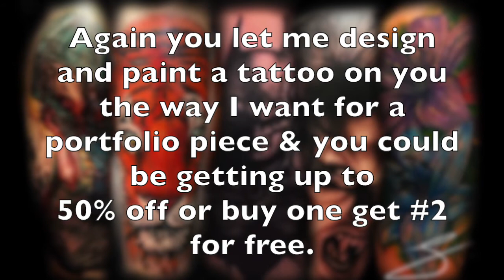Eric Sedillo Alice in Wonderland Tattoo